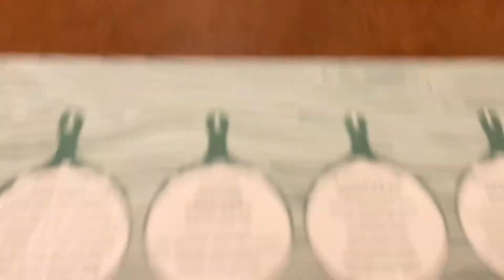Gatlinburg, TN | Our Anniversary Trip | Couple Vlog #1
We celebrated our 3 year anniversary with a trip to our favorite place! The cabin we stayed in is located Sevierville, TN which is minutes from Pigeon Forge and a short drive to Gatlinburg. This is our last trip before we become a family of 3 this coming march so we wanted to capture some of it. There are SO many things to do that we didn’t video—if you haven’t been, it’s a must! Please note, we are unapologetically ourselves🙈☺️

Follow us on instgram: @devincordle & @cordle944